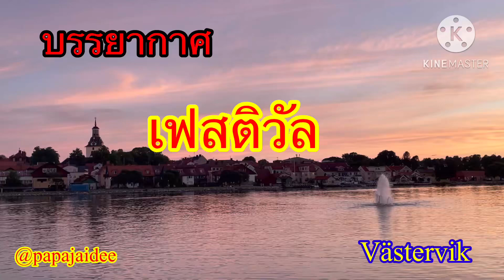ช่วงนี้นักท่องเที่ยวเยอะมากค่ะ#เฟสติวัล#บรรยากาศ#ท่องเที่ยว#västervik#สะใภ้สวีเดน#คนไทยในต่างแดน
ช่วงนี้นักท่องเที่ยวเยอะมากค่ะบรรยากาศงานเฟสติวัลที่Västervik